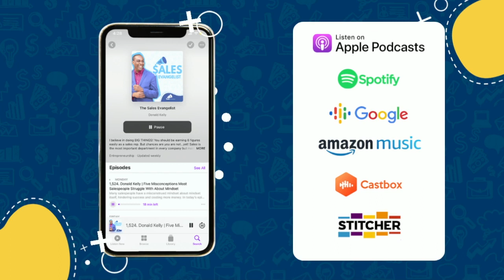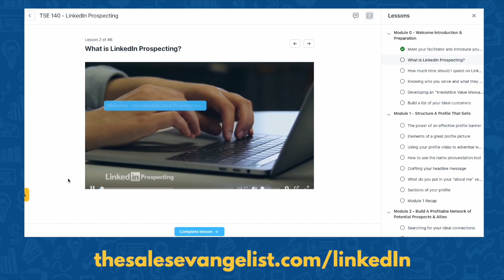How To Achieve Sales Success Using This Story Framework | Andie Jewett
Don’t. Be. Boring. Every time you talk to a new client, in the back of your mind, you know you’re not the first person to ever pitch to them. You might not even be the first person to pitch to them that day. You need to stand out, and more importantly, be remembered. In this episode, Donald Kelly sits down with Andie Jewett, the Senior VP of Business Development at AMP Agency. They talk about the core elements of an amazing pitch, and how to make sure you’re not making the same mistakes as everybody else.

Jewett’s Background
Started in account management, with clients like Blue Cross Blue Shield and NinetyNine Restaurants
Now works with AMP Agency, overseeing business development and reaching out to potential clients

Most Common Pitching Mistakes - and How to Fix Them
Don’t jump into your pitch immediately, placing the focus on you and your product. Do your homework so that you know your client, ask them questions, and place the focus on them.
Don’t recite all your great ideas or figures one after the other in a list. Your client won’t remember them all! Instead, take them on a journey with a narrative thread.

3 Core Elements of a GREAT Pitch
Make the client the main character. It’s not about you, or your product. Your client is the hero of the story. Build a profile around who that customer is based on your research. Then, use this to address their needs and aspirations when you make your pitch.
Take them on a journey. A story has a beginning, middle, and end. Have one main idea, or “hook” that will be the big takeaway from your pitch meeting. Build to your hook, share what it is, and make sure it threads all the way through.
Use a little showmanship. If you recite too many facts and figures, you will put your clients to sleep. Bring your personality, fun, AND facts. Even virtual pitches can have creative elements that help clients remember them.

“Look at how storytelling is done, not just in other industries, but even in literature. If you were to look at the perfect story arc of the best books and novels out there, you can absolutely compare your pitch to that.” - Andie Jewett

Resources
Andie Jewett on Linkedin
AMP Agency
Andie Jewett on Instagram

This episode is brought to you in part by Scratchpad.
Scratchpad is the fastest way for sales professionals to update Salesforce. Move at the speed of thought with Scratchpad.

This episode is brought to you in part by TSE Sales Foundation.
I think we can all agree that sales should be fun. However, many times, we find ourselves in a quagmire where we’re not progressing and deals are not going the way that they should. This is why we created TSE Sales Foundation. It’s a program designed to help sales professionals just like you master the fundamentals of sales so they can radically improve their sales pipeline and close more deals. To find out more about TSE Sales Foundation and our next start date, simply go

Credits

As one of our podcast listeners, we value your opinion and always want to improve the quality of our show. We’d love for you to join us for our next episodes by tuning in on Apple Podcast, Google Podcast, Stitcher, or Spotify. Other songs used in the episodes are as follows: The Organ Grinder written by Bradley Jay Hill, performed by Bright Seed, and Produced by Brightseed and Hill.